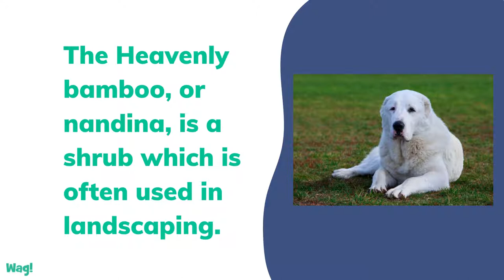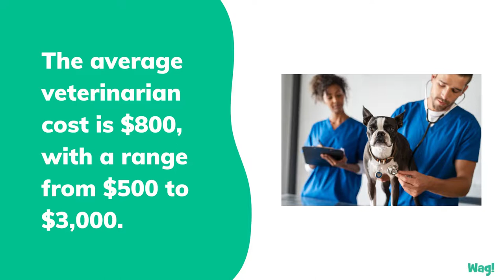Heavenly Bamboo Poisoning in Dogs | Wag!